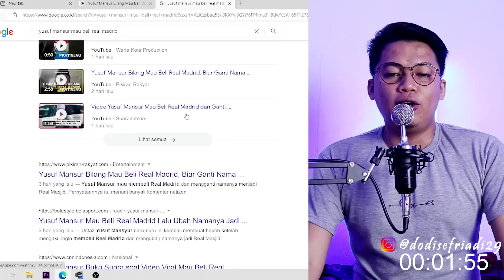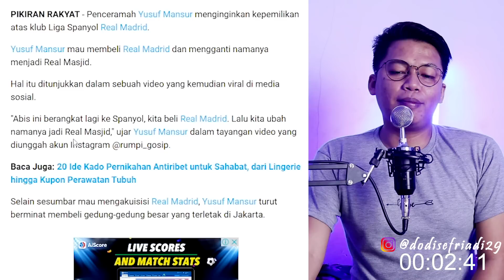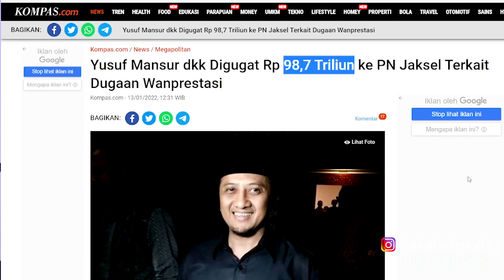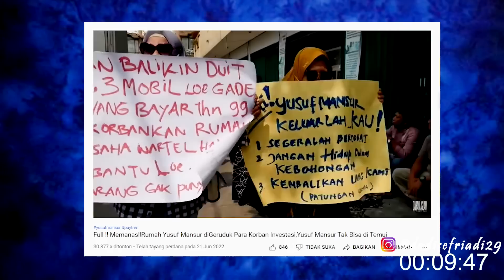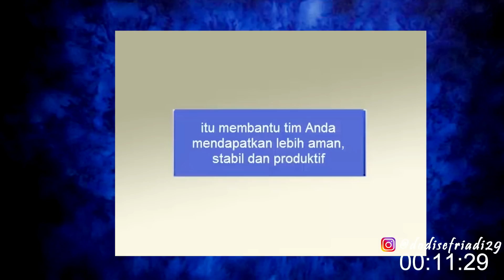Impian Yusuf Mansur Pake Uang Kotak Amal Masjid Beli Club Sepak Bola Real Madrid